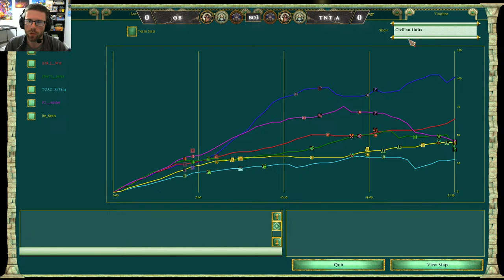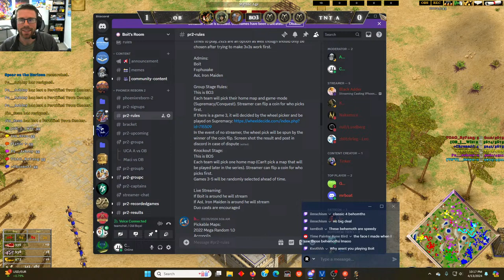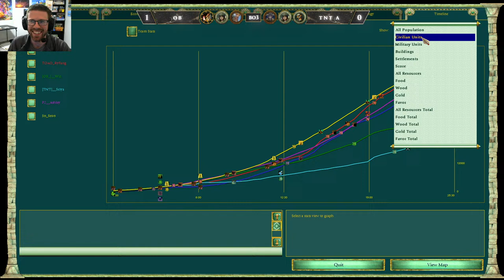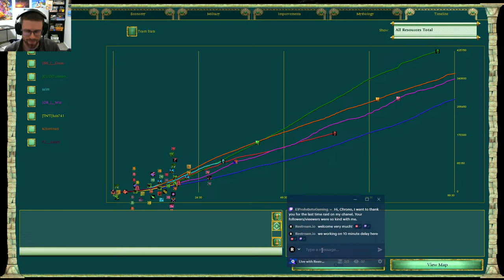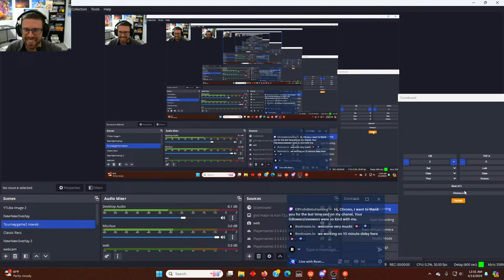Old Boys vs TN'T A - Phoenix Reborn 2 Team Tournament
23:10 - Game 1 on Vinlandsaga
51:45 - Game 2 on  Blue Lagoon
1:41:55 - Game 3 on Marsh

Old Boys teaming up vs TN'T for some team tournament action!
 I'll be cutting up the down times in the stream, for now just click on the timestamps to watch the games.